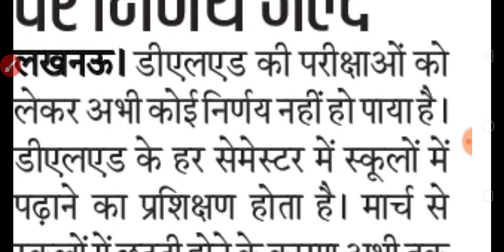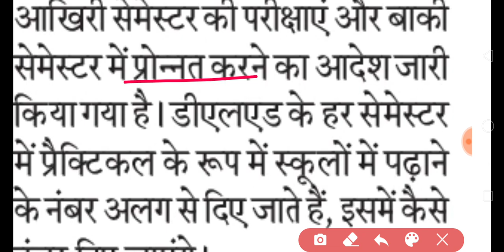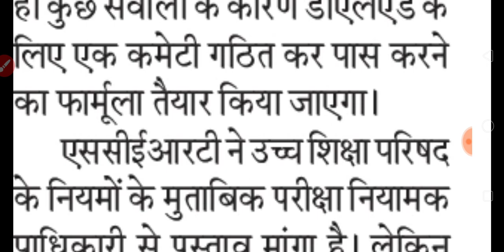DELED BTC छात्रों को किया जाएगा प्रमोट 🤗 | NEWS WITH IS